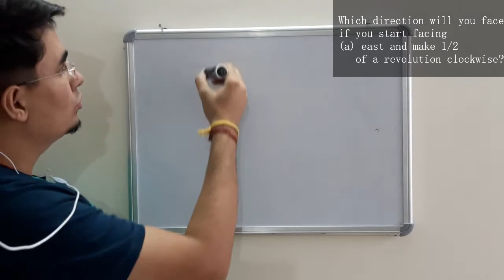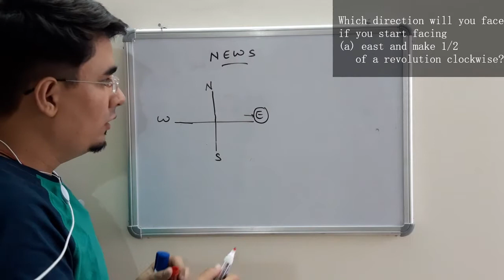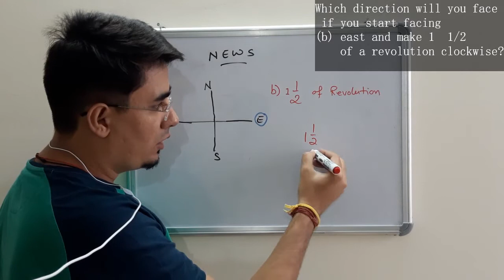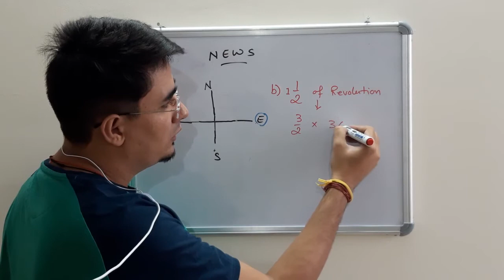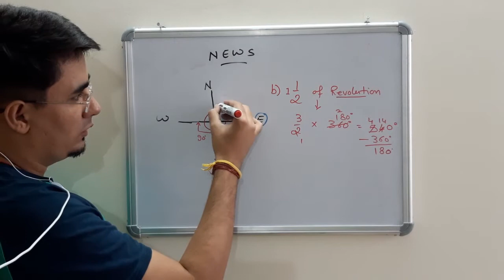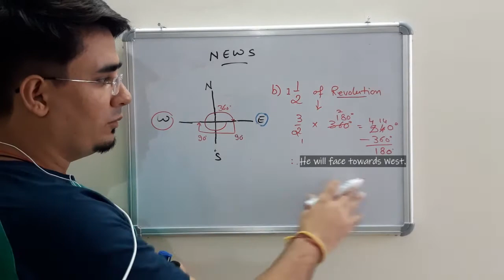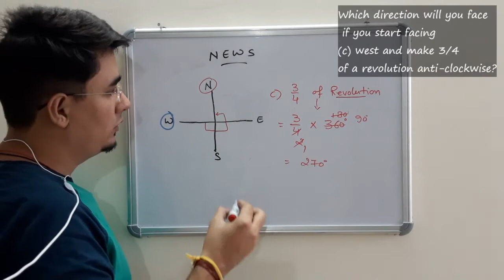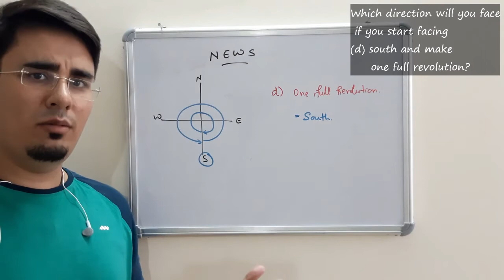Which direction you face start facing west and make 3/4 of revolution anti-clockwise | 6th Ex 5.2 Q3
Which direction will you face if you start facing
(a) east and make 1/2 of a revolution clockwise?
(b) east and make 1  1/2 of a revolution clockwise?
(d) south and make one full revolution?

You can also join for live classes also.